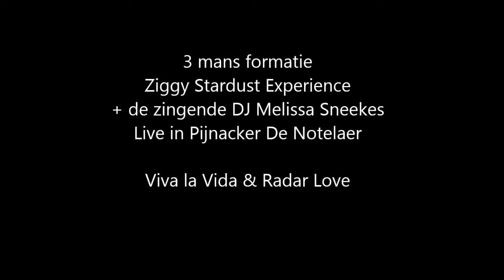The Ziggy Stardust Experience met DJ Melissa Sneekes - Viva La Vida - Radar Love